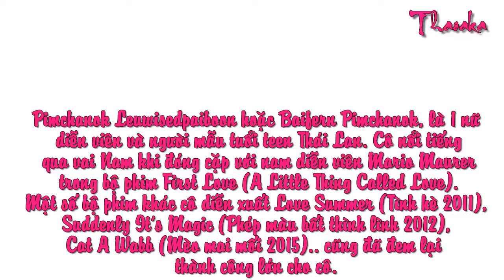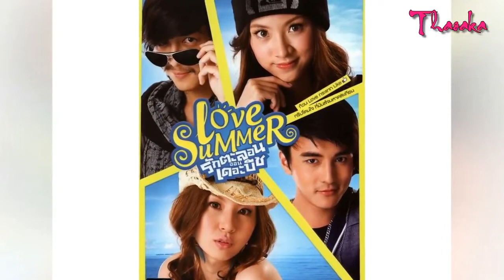Tiểu sử nữ diễn viên thái lan Baifern Pimchanok